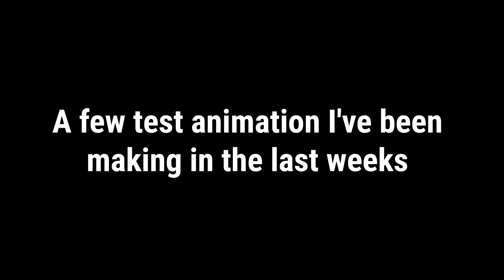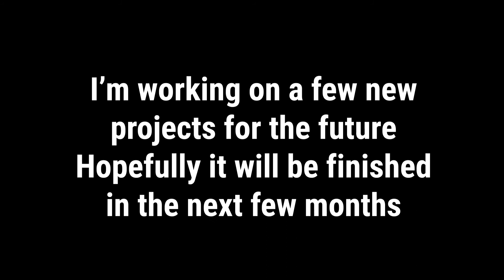Compilation of short test brickfilms I made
the description of the video is literally what the titles says, I don't know what are you doing reading this, but ey, how's it going? hows the family?
Lego animation made with blender
Made with:
-Blender
-Mecabricks
-Mecaface
-EpicFIgRig